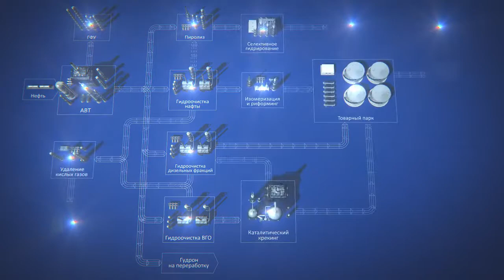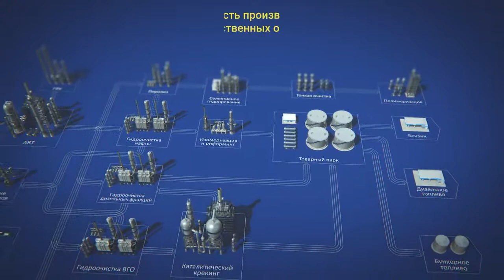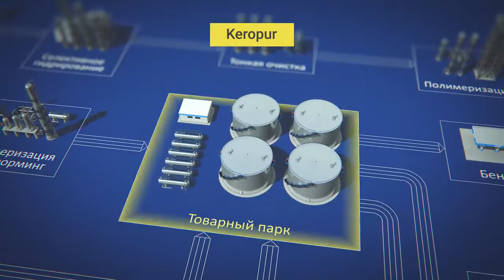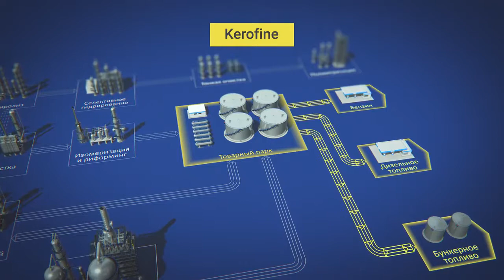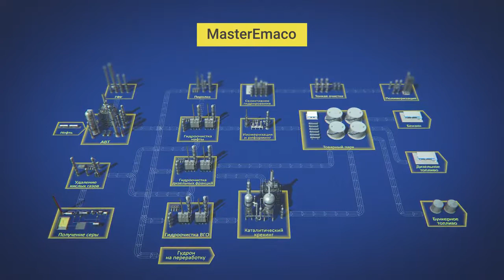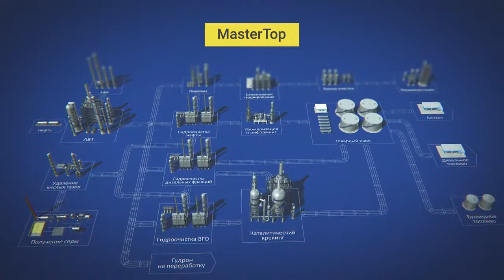Решения BASF для нефтепереработки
Видео материалы "Решения BASF для нефтепереработки"